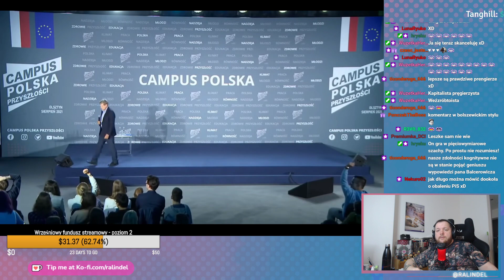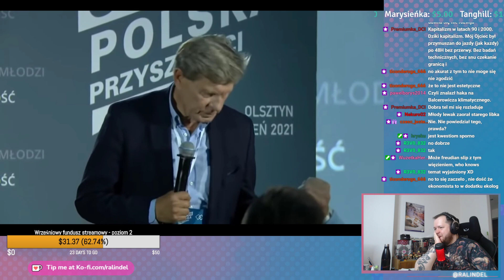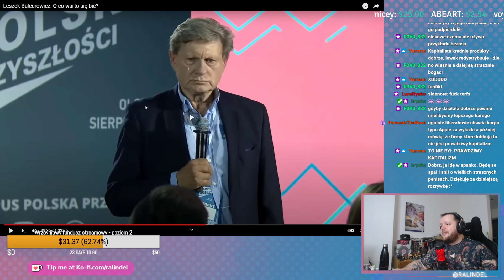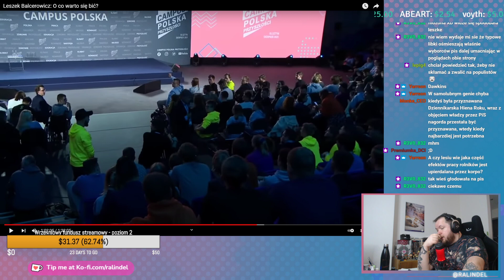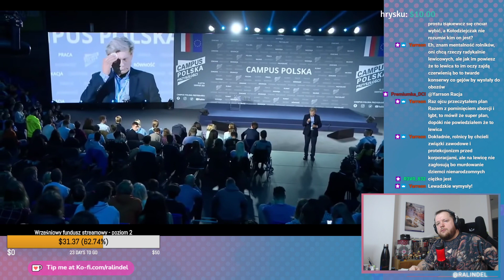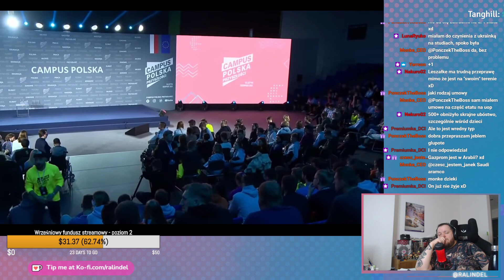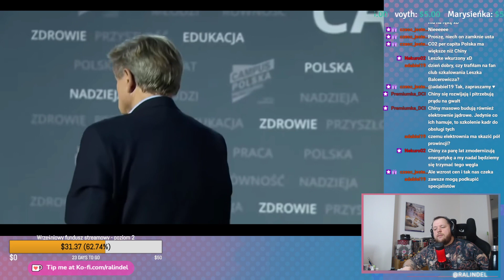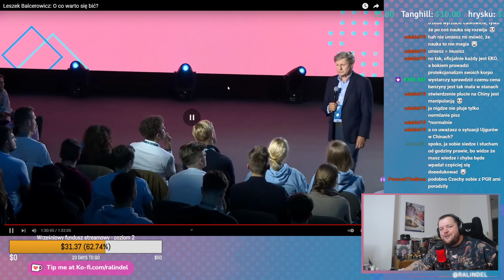Leszek tak hejtowany, że nie może na nic odpowiedzieć!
Zasypywany nienawistnymi pytaniami kalibru "jak zrobić przemianę energetyczną Polski?", ojciec polskiego neoliberalizmu nie ma szans odpowiedzieć na cokolwiek... albo nie chce na nic odpowiedzieć, oceńcie same.